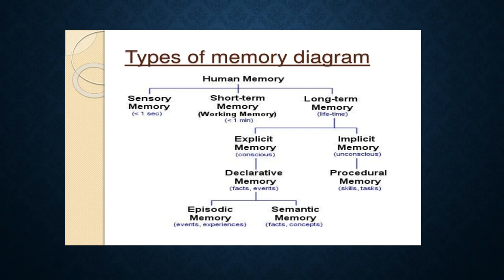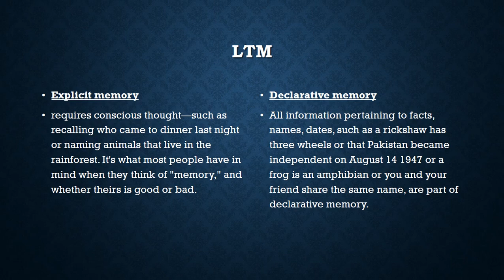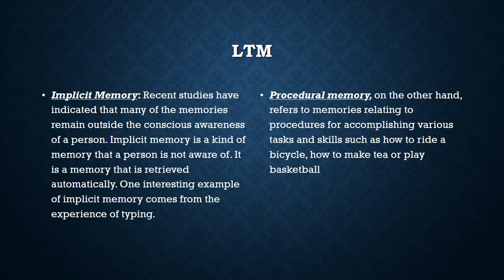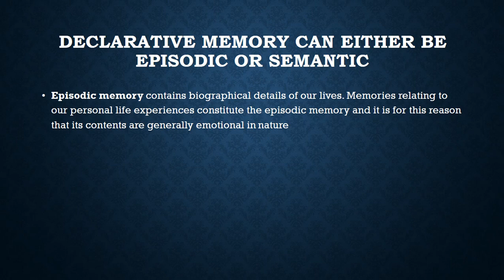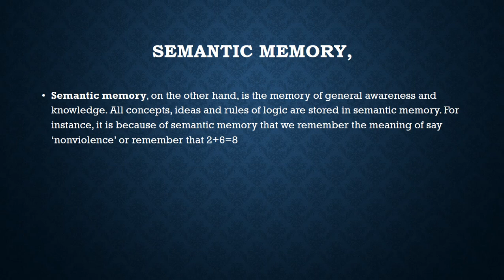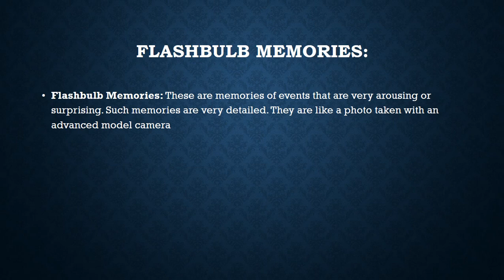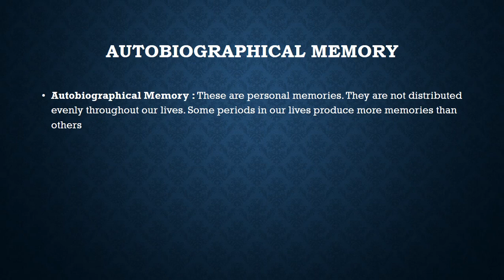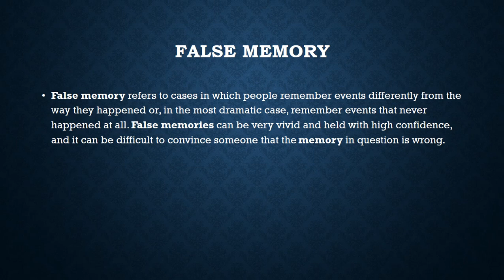Lecture # 16| Introduction to Psychology| Chapter 7| Memory| part 2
Lecture # 16| Introduction to Psychology
Chapter 7| Memory| part 2
Class: BPA 2nd evening
Department: Political science BZU Multan.